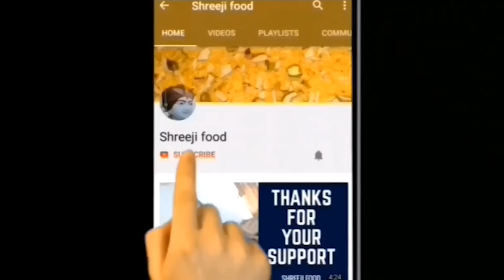તમારી સ્કૂલની યાદ અપાવશે આ વાનગી જરૂર બનાવજો । Gud patti | લાકડા પાક Shreejifood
Ingredients  & Written Recipe :
250g Jaggery
2 tsp Pure ghee
1 tbsp Water
1 tbsp Soda

# Shreejifood App link :
# Android App :

 shreejifood recipes

Buy product online :
Disano Coconut oil
Agaro Oven Toaster :
Extra virgin olive oil
Disano Apple cider vinegar
non stick cookware
4 burner gas stove
Agaro Oven Toaster :